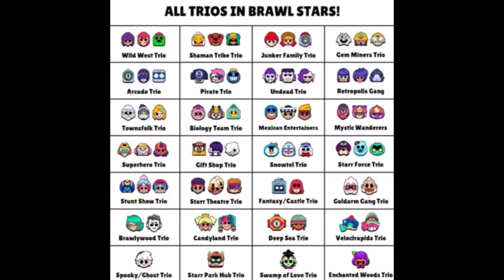Nowy zadymiarz jakie trio !!!